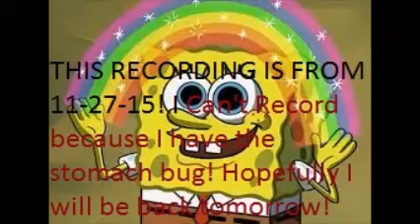COD WaW #6 WADLE WADLE